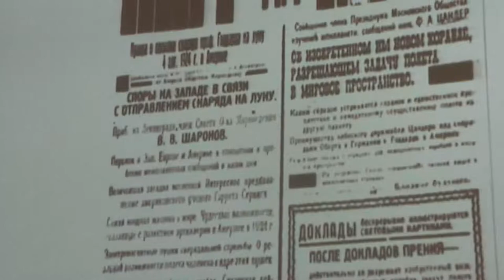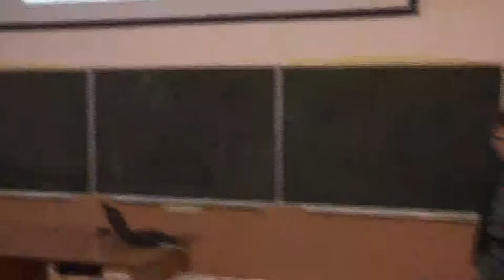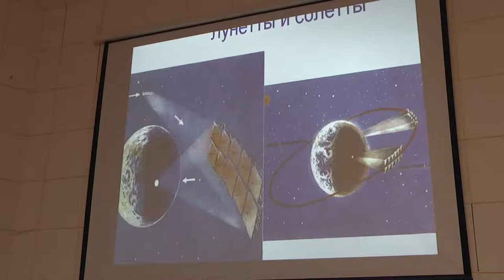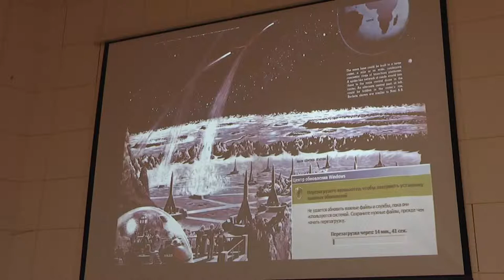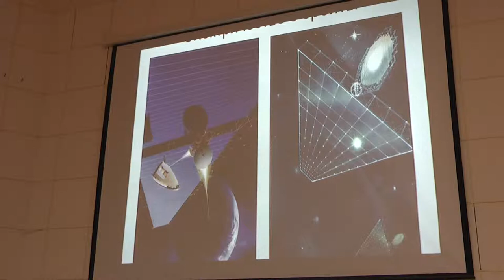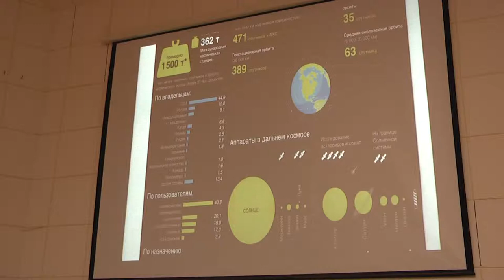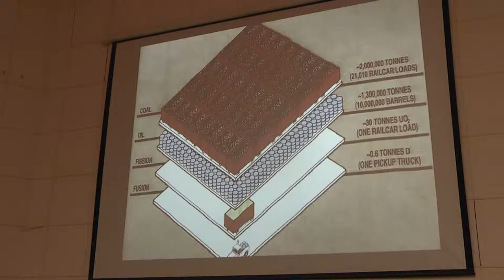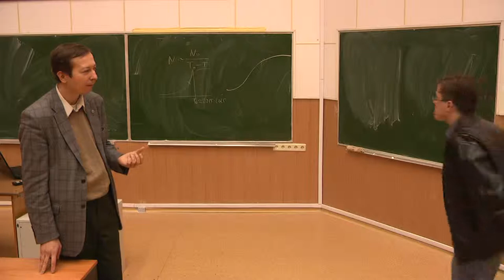Межпредметный семинар. «Цели звездоплавания»* или Зачем летать в космос?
Озол Дмитрий Игоревич (кафедра системного анализа экономики МФТИ). 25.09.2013.
Navigare necesse est?**
Колонизация планет?
Поселения в космическом пространстве?
Полезные ископаемые?
Чистое знание?
Энергия?
«Горы хлеба и бездны могущества»?
Удаление радиоактивных отходов?
Заводы в невесомости?
Освещение столиц?
Борьба с астероидной опасностью?(перехват астероидов)
Туризм и отели на орбите?
ЧТО???
Ради чего допустимо -- и допустимо ли вообще - тратить миллиарды?
(За что мы готовы -- если готовы -- платить миллиарды?)
Общепризнанного ответа так и нет.
Приходите и предлагайте свой.

* «Цели звездоплавания» - название брошюры К.Э.Циолковского, изданной в 1926 году
** Navigare necesse est, vivere non est necesse - «Плавать по морю -- необходимо; жить -- не так уж необходимо» (лат.)